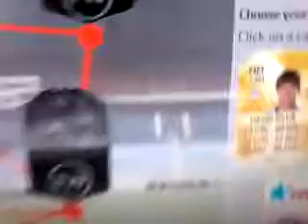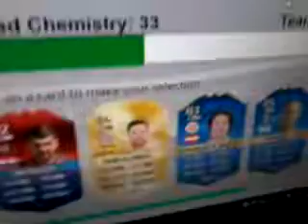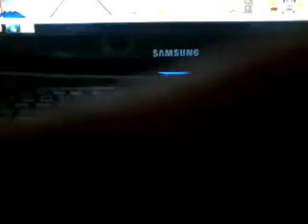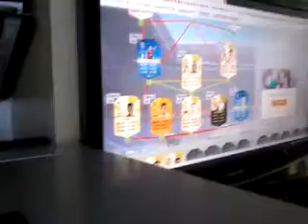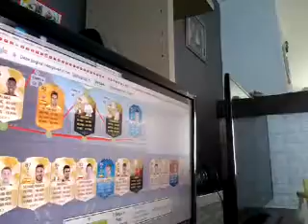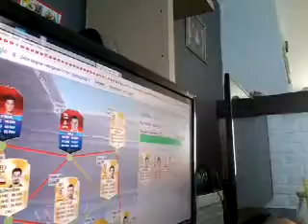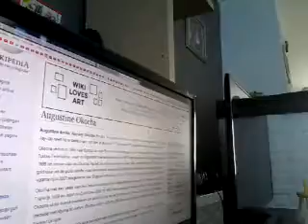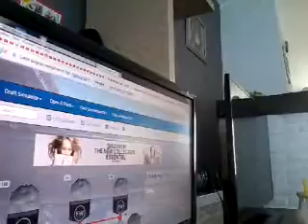Fut draft op futwatch #1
Vandaag gaan we draften op futwatch